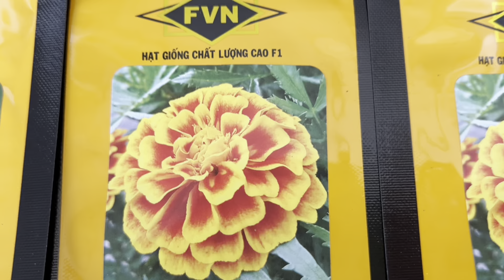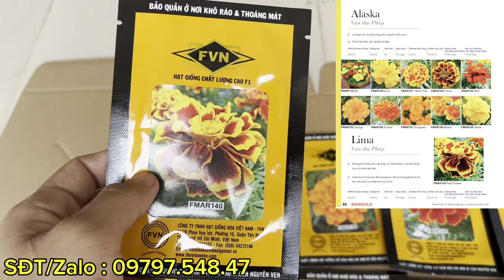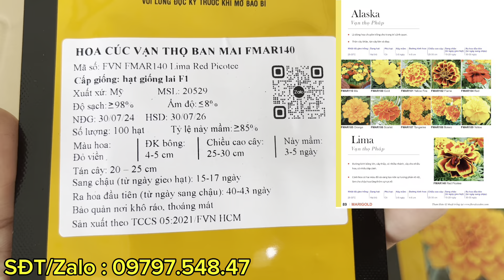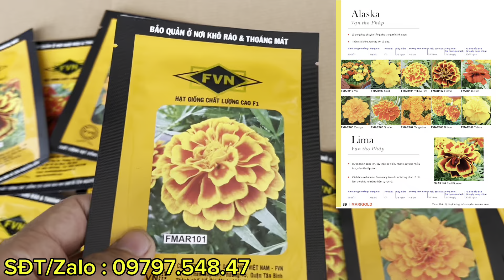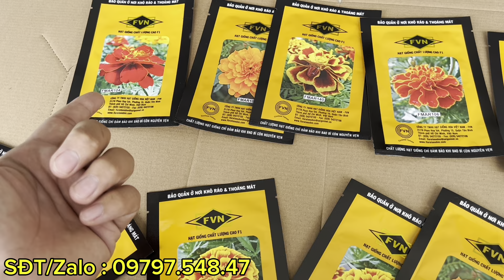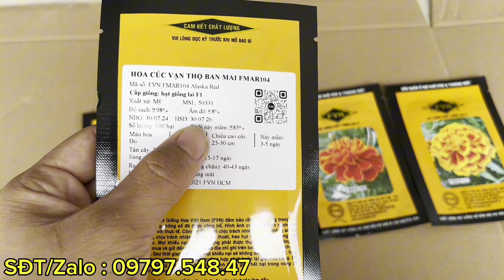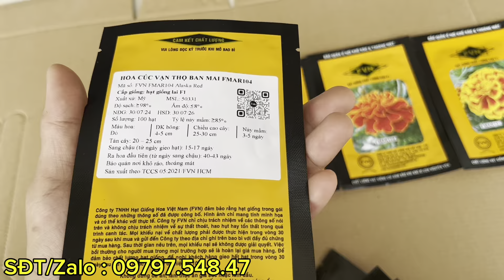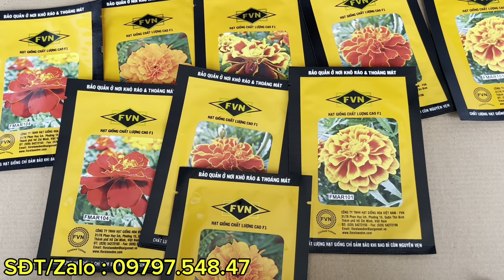Hạt Giống Vạn Thọ Ban Mai Và Ngày Gieo Hạt Tết 2025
Tiktok : hoàng yên hoa kiểng